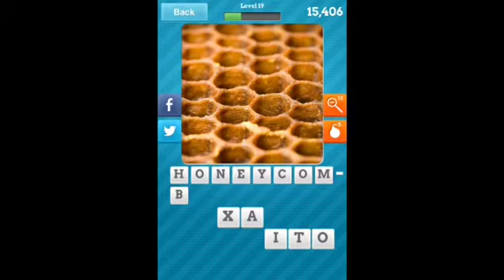Close Up Pics - Level 19 Answers